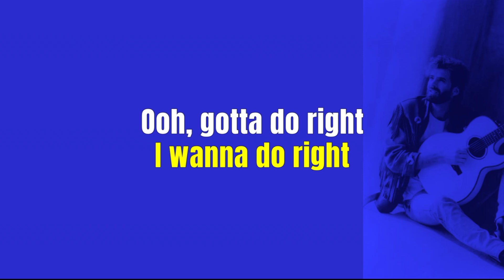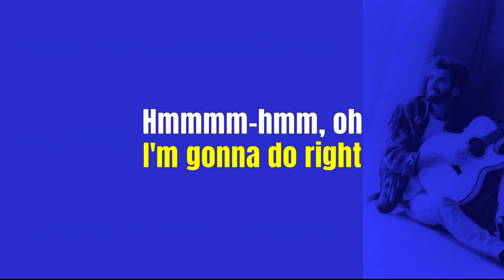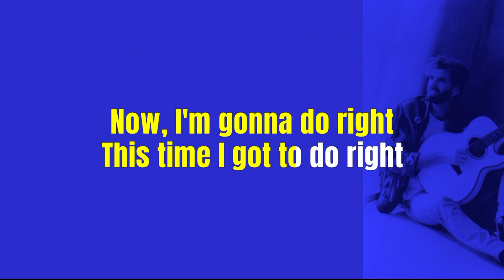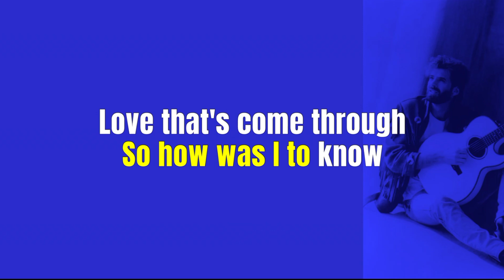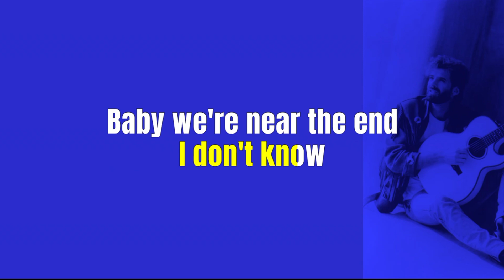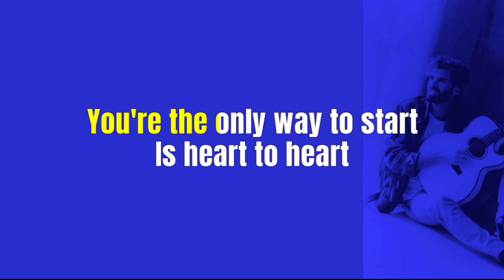HEART TO HEART - KENNY LOGGINS feat. MICHAEL McDONALD (Karaoke Version)